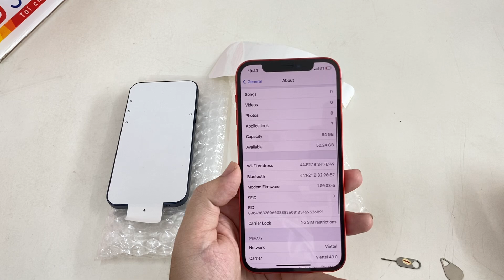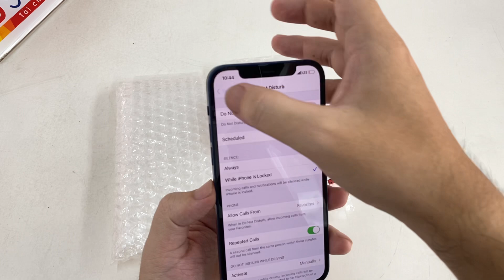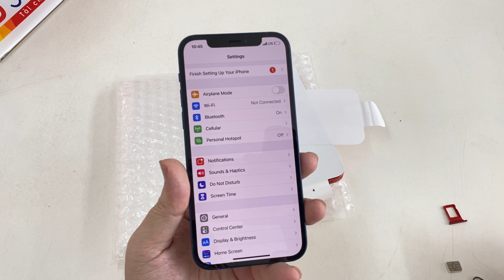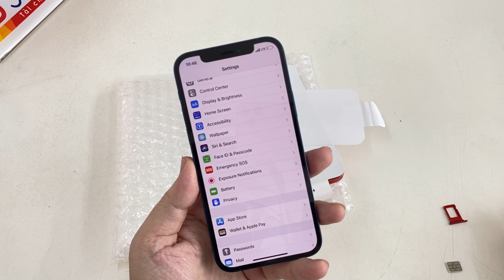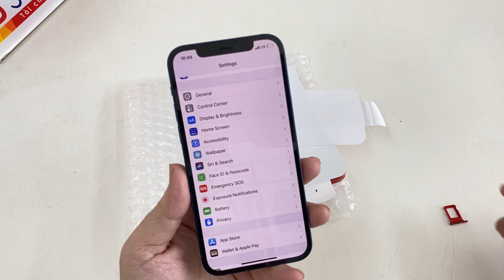Halo mobile lần đầu dính phốt tăng giá 12 lock, vì sao hiện nay không có máy lock chưa active nữa